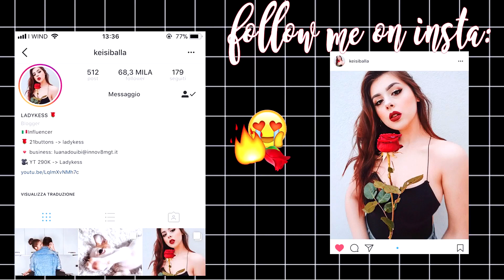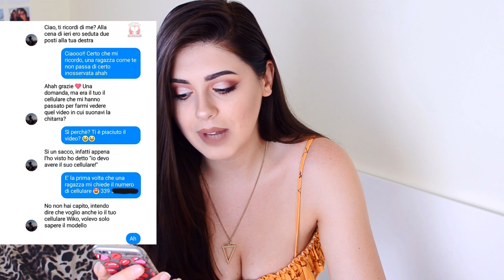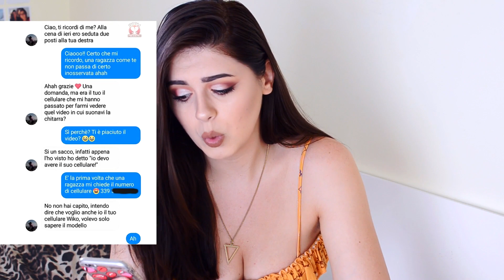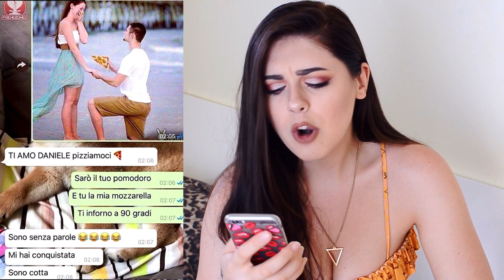LE CHAT PIU' ASSURDE SU WHATSAPP! COOOSA?! #7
♡ APRII ♡

INTRO:  l.loreenzo (ig)

SU DI ME:
Che telecamera uso? SONY ALPHA 5100L